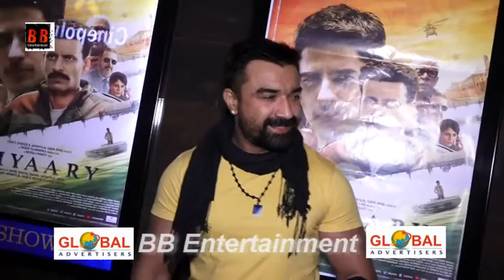Ajaz Khan And Soundarya Sharma Screening Of Hindi Film Aiyaary